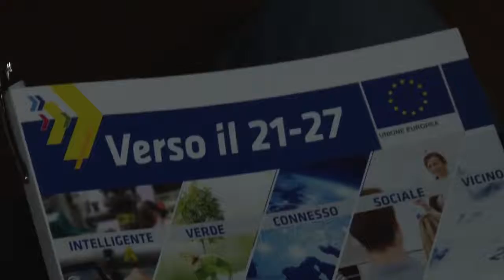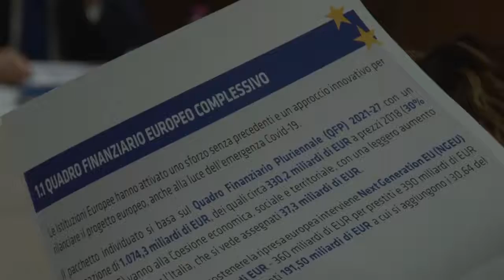Incontro di ascolto sulla programmazione fondi europei a Tolentino del 22/10/21-Cronache Maceratesi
Il servizio di CronacheMaceratesi realizzato venerdì 22 ottobre a Tolentino in occasione dell'incontro della Regione Marche con le istituzioni provinciali in vista della nuova programmazione.